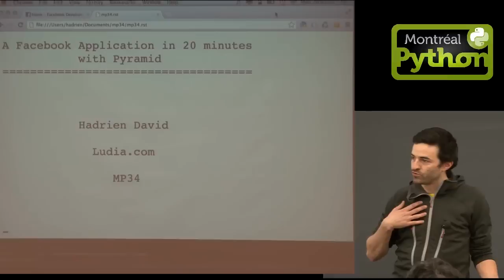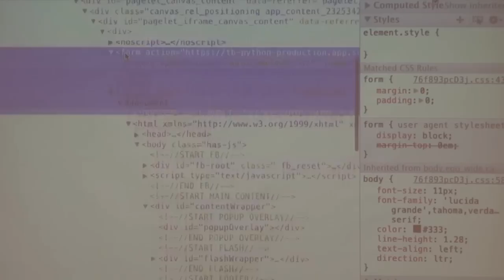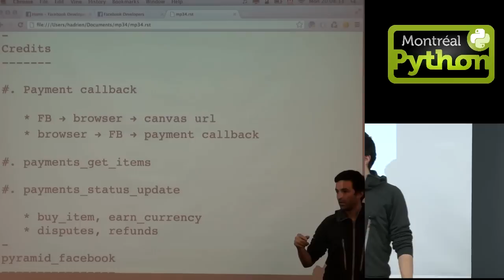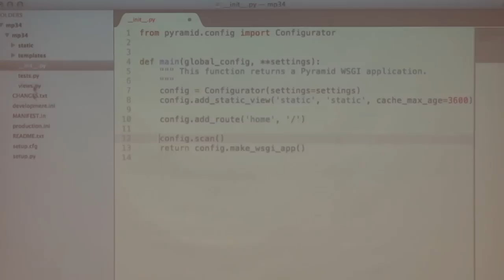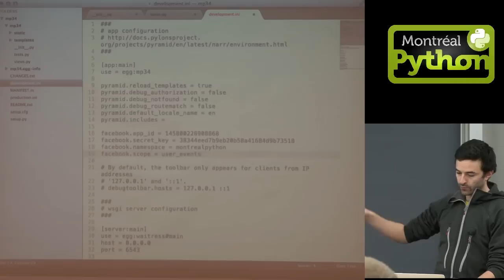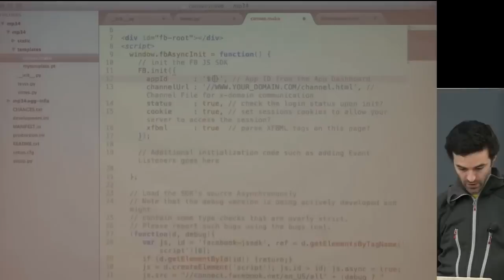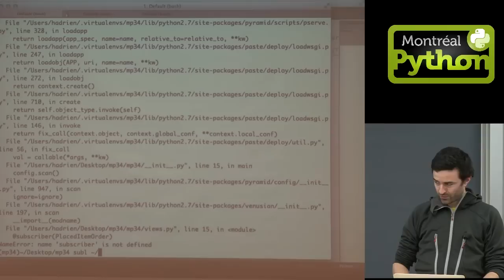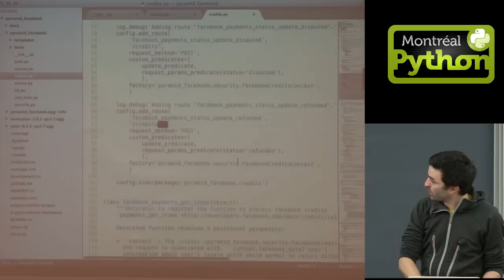Une application Facebook en 20 minutes avec Pyramid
Montréal, le 21 janvier 2013 - Hadrien David présente une démonstration en direct d'écriture d'une application Facebook avec le framework open source Pyramid.